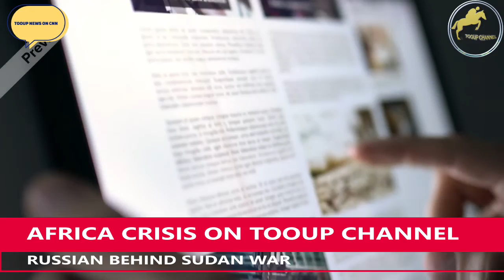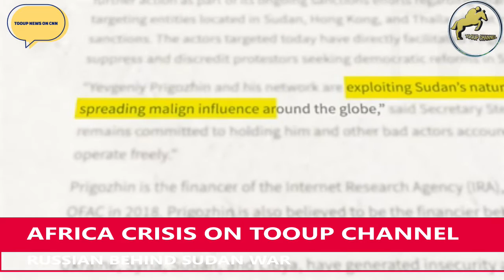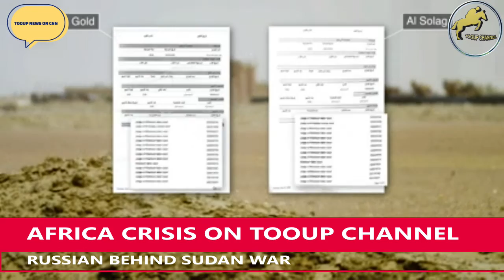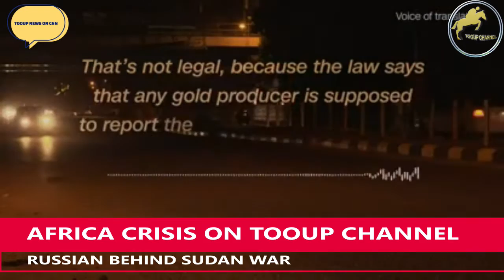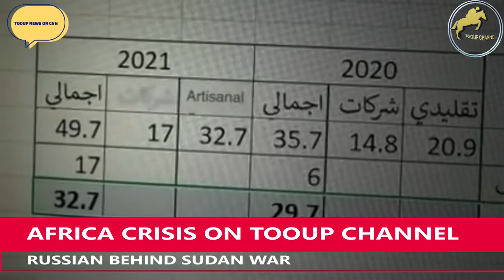Breaking Africa- Russia Sudan crisis ||#6311642215112#fblink#youtube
Ongoing disputes and the lack of power-sharing agreements between many of South Sudan’s rival factions in the civil war that ended in 2018 has cast doubt on whether the government will be able to prevent violence in the lead-up to national elections, which are set to occur in 2022. An armed insurgency being led in the south of the country by Thomas Cirillo, who leads the group known as the National Salvation Front (NSF), poses a severe threat to civilians and further threatens the peace process. Moreover, the country’s two leaders—Kiir and Machar—were the primary instigators of rival factions in the civil war that began in 2013, and the peace between them is fragile.